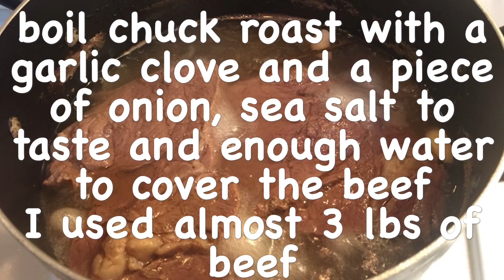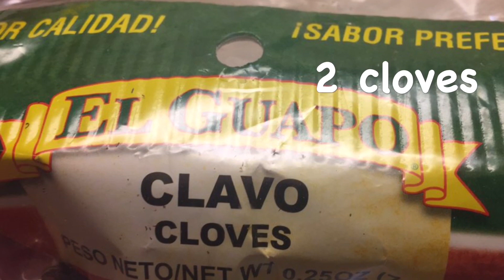Beef Barbacoa 😋 my recipe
Hello everyone 😀 I want to share my recipe, beef barbacoa. Simple recipe, and the flavor is the most delicious 🤤 in the video I put about 2oz. Of vinegar from a jar of green olives, but I used to put the olives too, that’s Sinaloa style barbacoa, but my husband does not like it that way, so I just add the vinegar and the taste is amazing 😉 either way.
                       ~Recipe~
-about 3 lbs of chuck roast
-piece of onion
-1 garlic clove
-salt to taste
-2 tbsp of beef bouillon
-water enough to cover the meat
                  ~for the broth~
-5 tomatoes 🍅
-6 guajillo chile pods
-6 peeled and cut small potatoes 🥔
-3 garlic cloves
-1 piece of onion
-2 tbsp of beef bouillon
-2 cloves
-2oz. of vinegar, I like to use the vinegar from a jar of green olives
-1 tsp of cumin
-2 tbsp of dry oregano
-enough water to cover the tomatoes, chiles and everything in blender
                          -preparation-
-lime juice
-chopped onion and fresh cilantro
-can be served with beans and tortillas